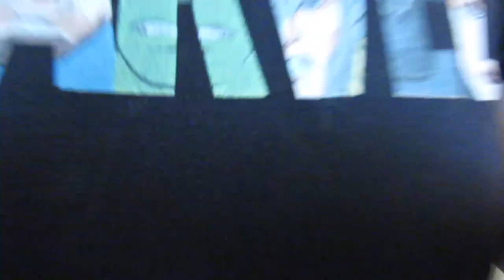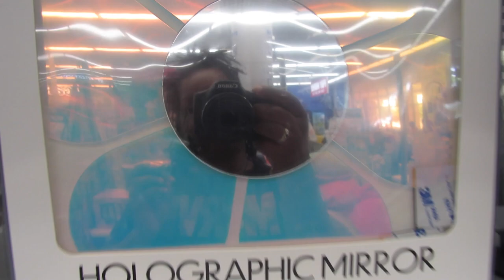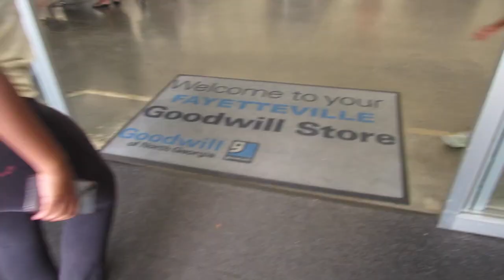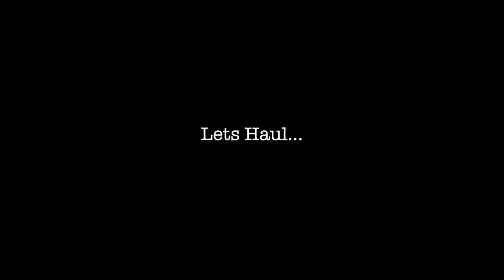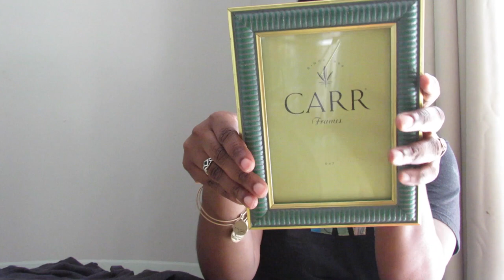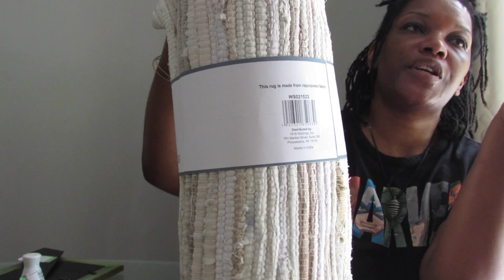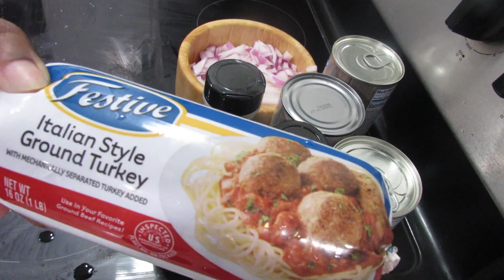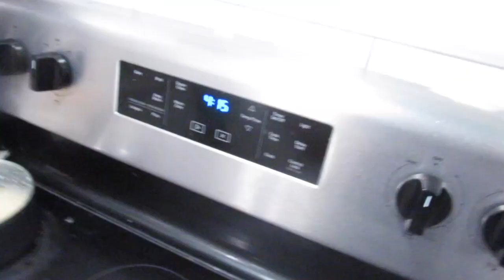VLOG|Huge Thrift Haul|DITL SAHM|Mental Health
Today's Vlog is jam packed with Goodwill  hauls, cooking, running errands and so much more.  Filming day also happened to fall on Lions Gate Portal day 8/8/2023. Remember sharing is caring!

adbbeauty77@يومياتمحللة-ع1ط